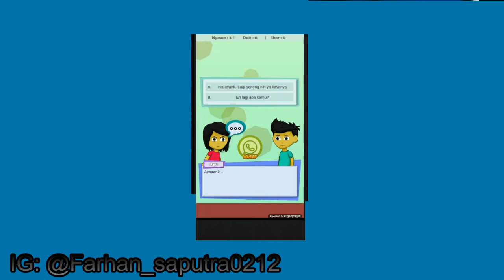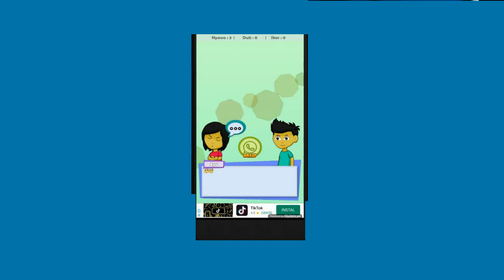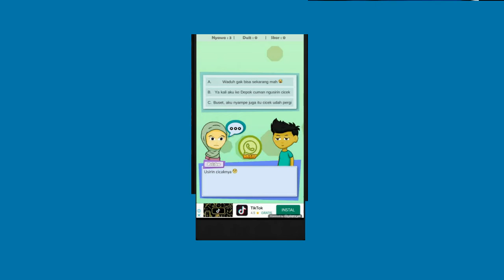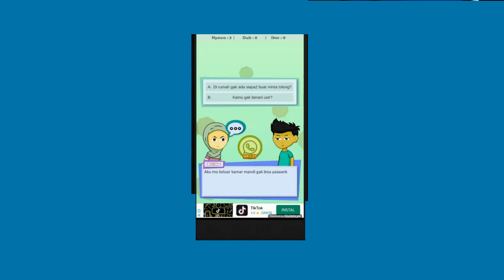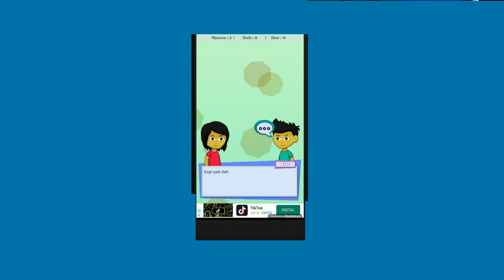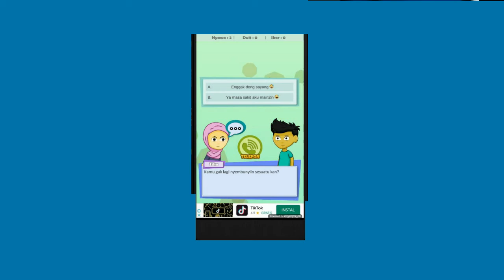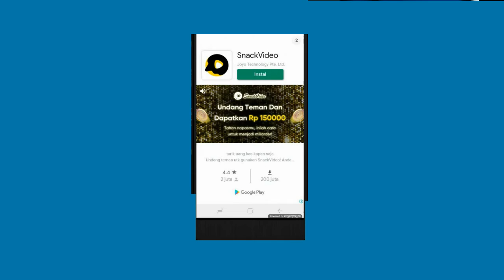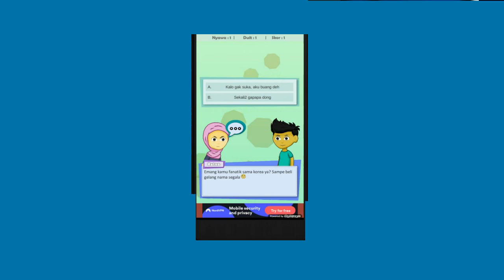Game khusus para fakboy sejati, Selingkuh simulator